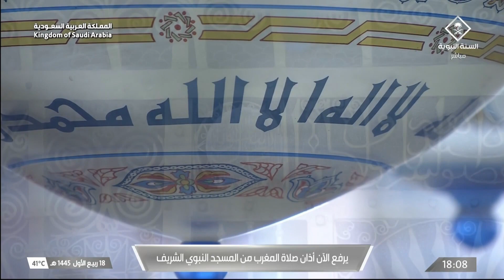3rd Oct 2023 Madeenah Maghrib Adhaan Sheikh Mahdi Barri